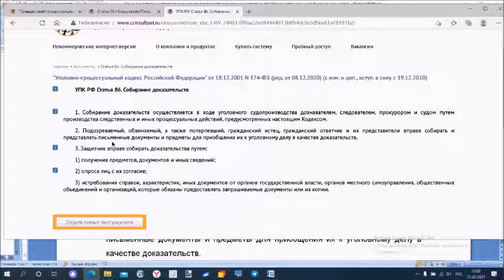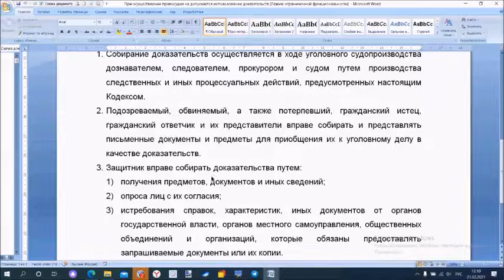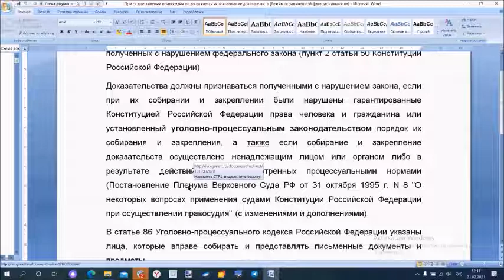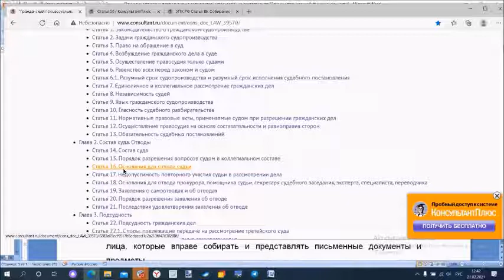УРОК 2. Допустимость доказательств в суде общей юрисдикции.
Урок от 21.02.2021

Тема курса:
Порядок составления, оформления и подписания протокола исследования и оценки письменных доказательств.

В данном курсе будет представлен материал, который позволит нам самостоятельно составлять, оформлять и подписывать протокол исследования и оценки письменных доказательств. Какими правилами следует руководствоваться при исследовании и оценки письменных доказательств.
Это является одним из основополагающих действий, которые необходимо совершить любому, кто готовится к участию в судебном заседании.

Тема урока №2:
Допустимость доказательств в суде общей юрисдикции.
- Что же такое - ДОПУСТИМЫЕ ДОКАЗАТЕЛЬСТВА?
- Что значит - ПОЛУЧЕННЫЕ С НАРУШЕНИЕМ ЗАКОНА?
- Кто вправе собирать и представлять ПИСЬМЕННЫЕ ДОКУМЕНТЫ?

По каждому противоправному действию судьи мы вправе подавать возражения относительно действий председательствующего и заявлять ему отвод.
Любые действия в обход закона, которые нарушают наши процессуальные права и свободы, следует признавать доказательствами, полученными с нарушением закона.